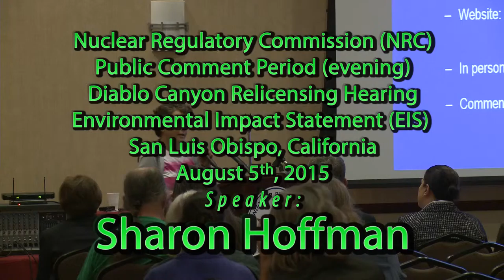Sharon Hoffman speaking at Nuclear Regulatory Commission hearing August 5th, 2015